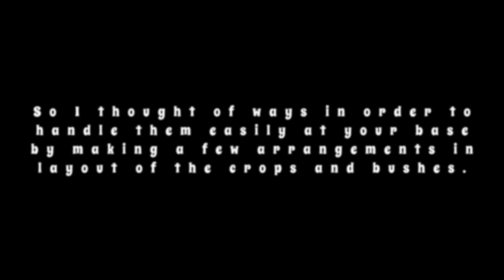Punching bags and Brightshade farms?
The new update brings us quite a few goodies such as the punching bags to test your weapons just for those who were clueless before. Also a few personal ideas and potentials to exploit deadly brightshades I suppose?